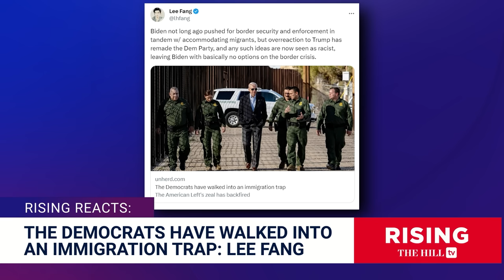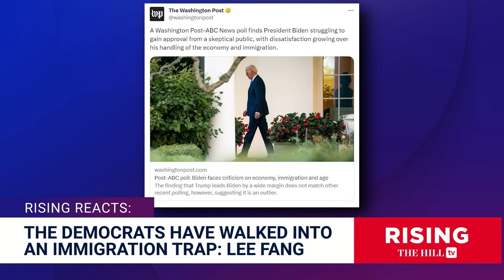Lee Fang: How Joe Biden MADE HIS OWN BED Re: Migrant Crisis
Independent journalist Lee Fang discussed Joe Biden's immigration policies, including record deportations under him. Originally aired October 3, 2023;